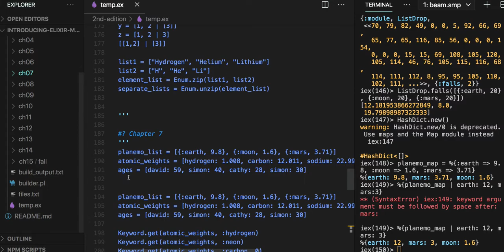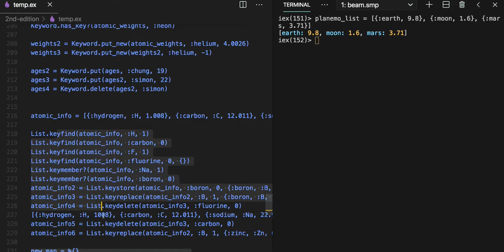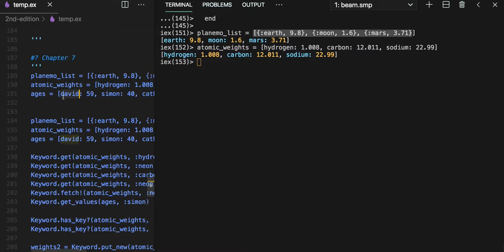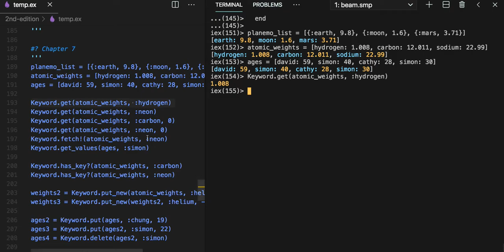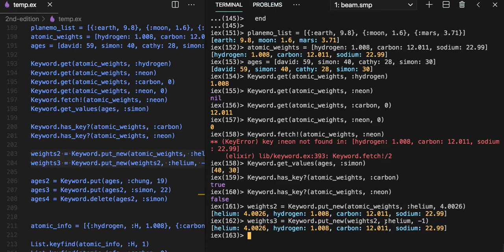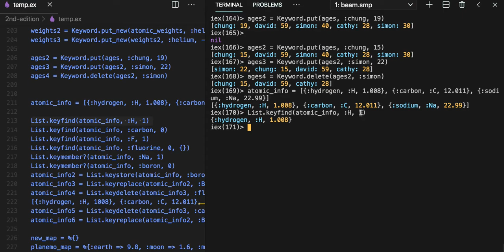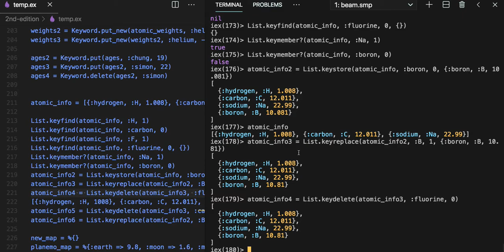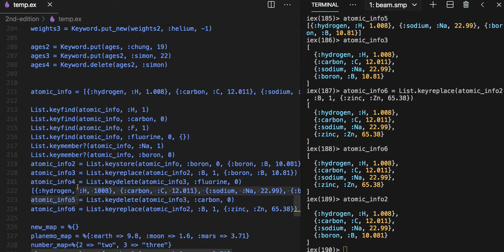[엘릭서 기초] 013 - CH07. Name Value Pairs(1/2)